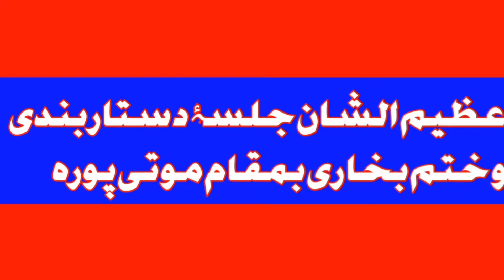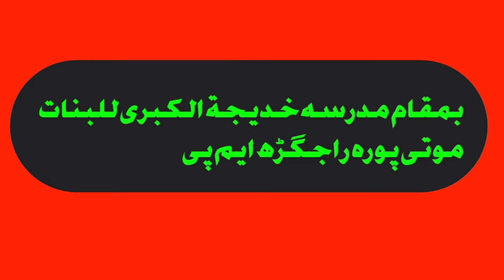चलो मोतीपुरा जलसे में | Salana jalsa | Khatm e Bukhari | Mufti Harun Nadawi | haseeb bakayan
Jalsa salana Dastar Bandi
Bhopal jalsa |
Aabid sahab
mufti Hakeem sahab

Masjid Tarjuma wali
| bukhari
salana jalsa
maktab ka jalsa
/Mp ka Jalsa
Mufti Shamsuddin Qasmi
Maulana Abul Qasim
Maulana Shamsuddin
Maulana Yusuf
Maulana idrees
update
ulama e deoband
Delhi
deoband
Saharanpur
Maulana Abul Kalam
Maulana Ahmad
information
Islamic Bayan
Islamic video
islah e quran
islah e Bukhari
islah e muashara ka bayan
bakayan ka Madrasa
khabar
update
news
islahe muashra
mufti Jamal
mufti kamal
Maulana Abdul khaliq
Maulana Abdul Rahman
Hafiz idrees
Maulana Arshad
Maulana Muhammad
Maulana affan
Maulana Abdul Rashid
Maulana Huzaifa
Maulana Salman
bijnori
mufti salman
khatme bukhari Sharif
madrase ka Jalsa
madaris ka ijlas
Maulana Ghulam Muhammad wastanvi
Maulana Farooqu
Maulana Rizwan
Maulana Muzammil
Maulana Rashid